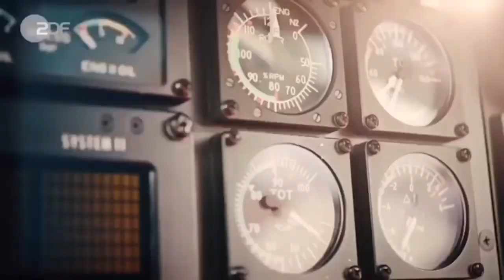Sebastian Ströbel alias Markus Kofler